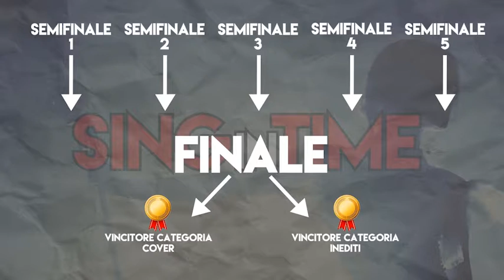Sing In Time - Seconda Puntata